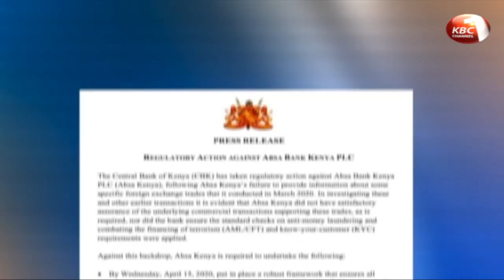CBK suspend Absa Bank Kenya from foreign exchange transactions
Absa Bank Kenya has been suspended from Forex trading for seven days by the Central Bank of Kenya. CBK has ordered the bank to stop foreign exchange transactions from today up to the April 15th for failing to observe anti-money-laundering rules on some trades that the lender failed to mention.